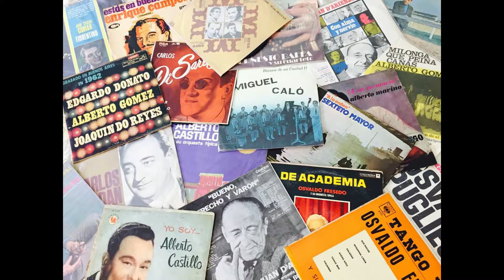Tango DJ TheMan - Osvaldo Fresedo - c. Roberto Ray - Sueño Azul 1937 -Tango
Tango Argentino Skopje - Osvaldo Fresedo - c. Roberto Ray - Sueño Azul 1937 -Tango
All Rights remain with the owners.